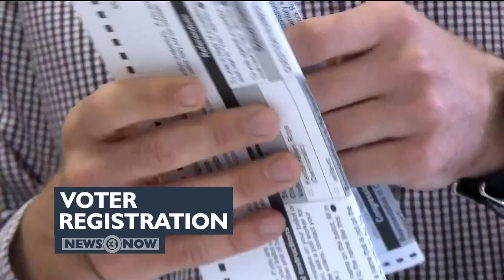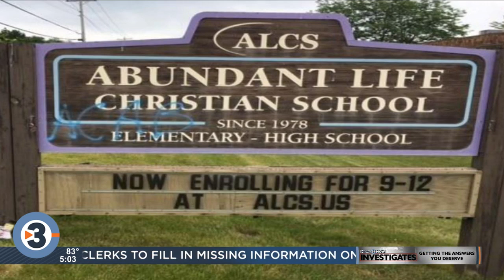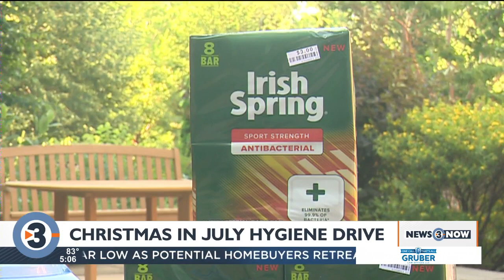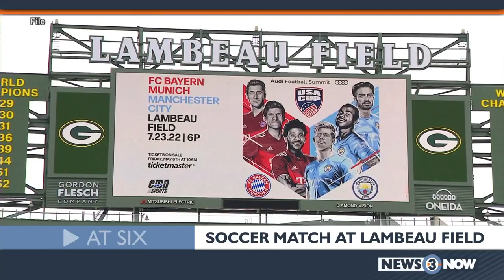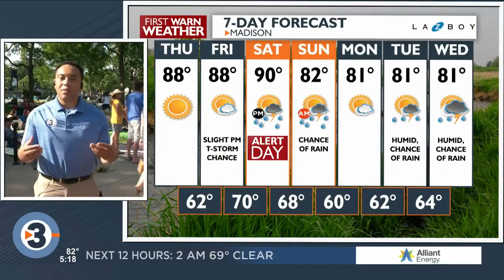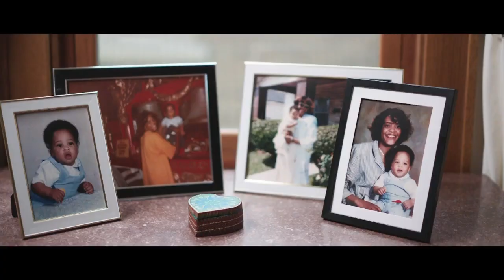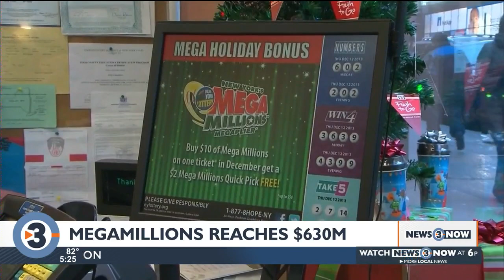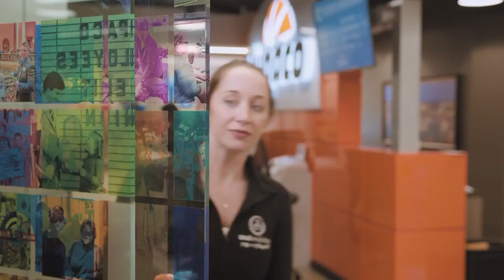News 3 Now at Five: July 20, 2022